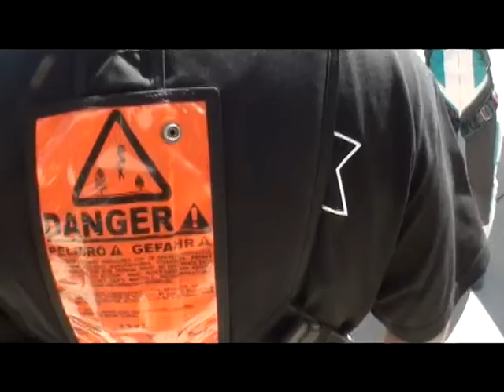Leonardo Skydiving in Monterrey Bay 18000 ft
para toda mi familia tios primos des de san diego california